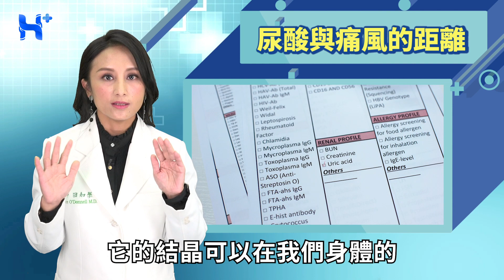健康關鍵字｜EP30：痛風 HEALTH KEYWORDS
大家常聽到痛風，上週也分享了許多尿酸與痛風的問題，那考考大家，你知道痛風要去看哪一科嗎？

🦶 痛風最常發生的部位在哪裡？
🍺 痛風有哪些危險因子？
💎 你知道痛風石是什麼嗎？
💉 該如何預防痛風呢？

急診科 布農Doc 田知學 在影片中告訴你答案

關於尿酸更多資訊請看